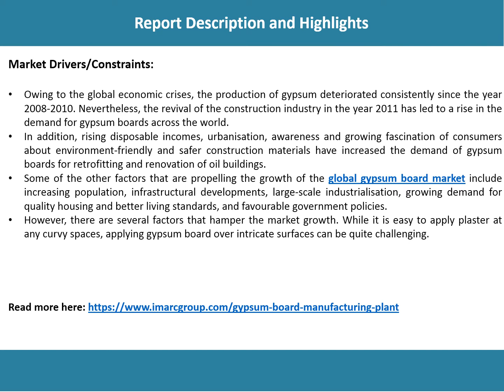Global Gypsum Board Market Share, Size, Price Trends And Forecast 2018-2023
MARC’s latest study “Gypsum Board Market: Global Industry Trends, Share, Size, Growth, Opportunity and Forecast 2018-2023” provides a techno-commercial roadmap for setting up a gypsum board manufacturing plant.